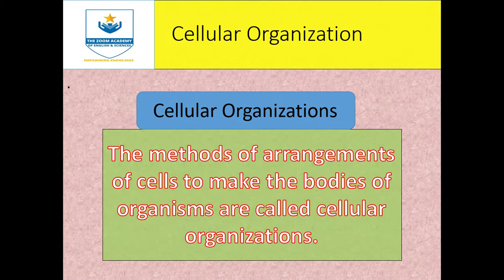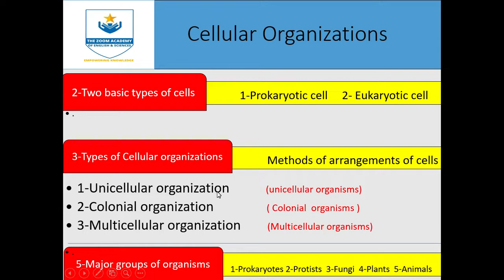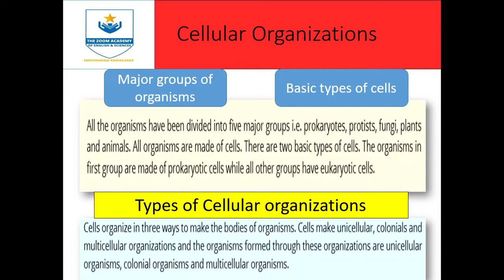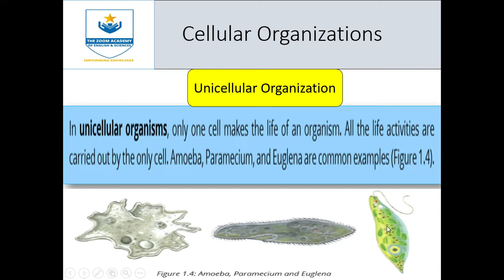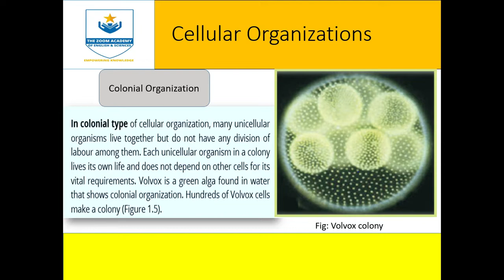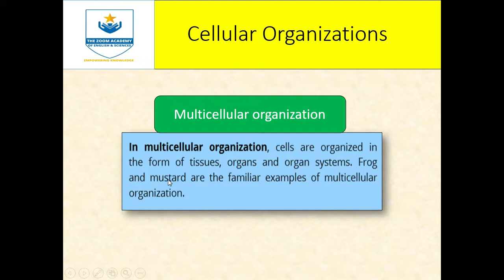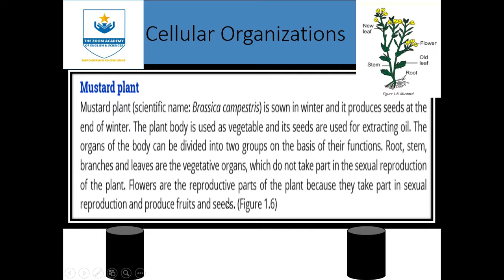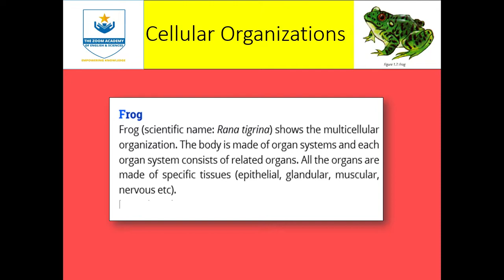Cellular Organizations L.No.13 Class 9th .Colonies of prokaryotes may also exist.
what are cellular Organizations?
what is Unicellular Organization?
What is colonial organization?
what is Multi cellular Organization?